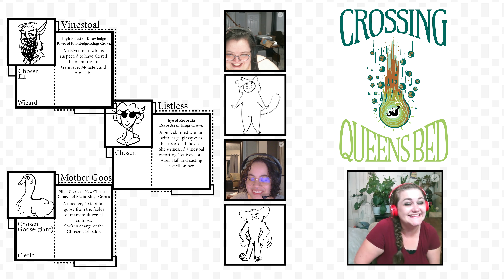Just be Evil [FULL CLIP] - Crossing Queen's Bed Clip | Episode 14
Erik (Mouse) begs off-screen for Brie to be evil.